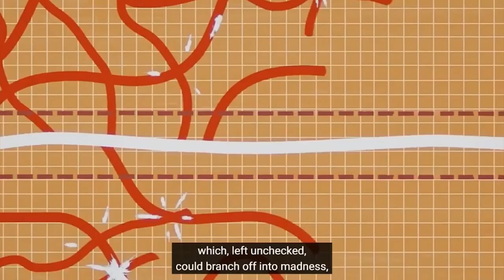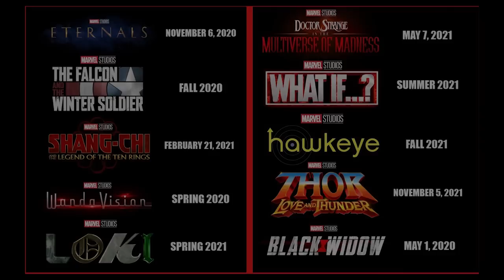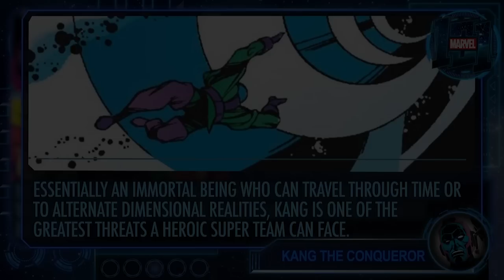Kang Won't Be Thanos (Video Essay) | Ant-Man and Wasp Quantumania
Follow Garrick on twitter
Follow Nick on twitter
Like our Facebook page for regular updates!

Today’s video is going to take a look at how Marvel was capable of building Thanos into a truly terrifying threat across a number of years, and how they are now struggling to create that same sense of impending dread with Kang. We’re going to compare the current build up toward Avengers: Kang Dynasty and Secret Wars, and the previous peak of MCU content, Infinity War and Endgame.